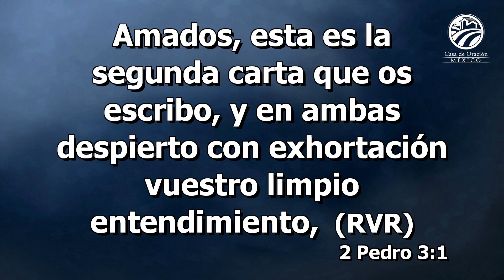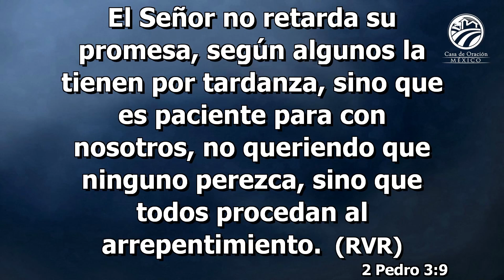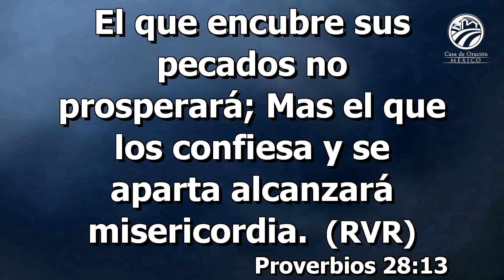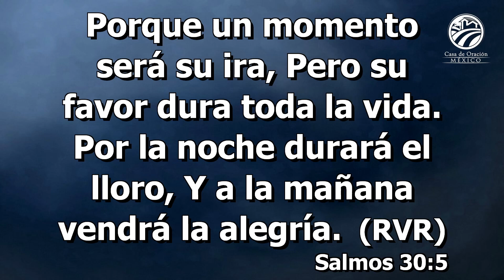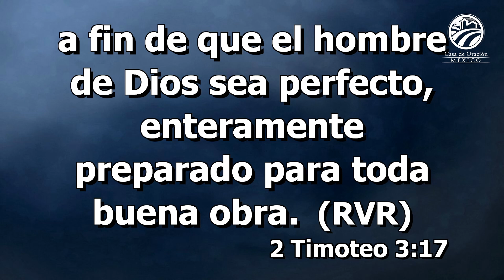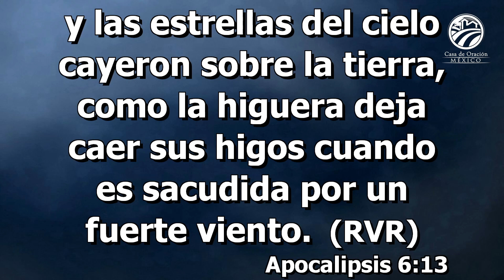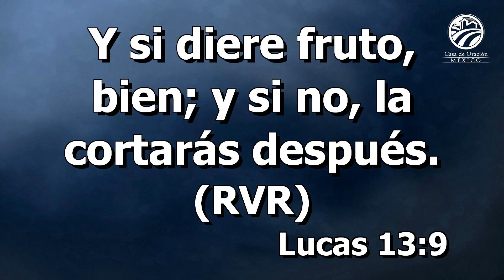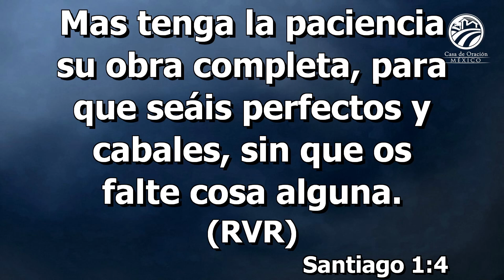Julio Márquez - El Señor es paciente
Predicación del sábado 16 de julio de 2022 - 6:00 p. m.